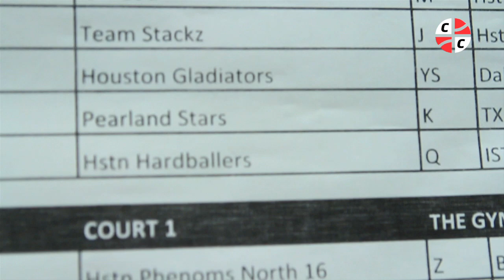RCS Sports kicks off 11th Annual Spring Ice Breaker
The Spring Ice Breaker is an event that organizor Jimmy Hicks of RCSSports.com said has grown every year.  This is where Houston teams start their travel basketball season and local scouts are able to see who has what.